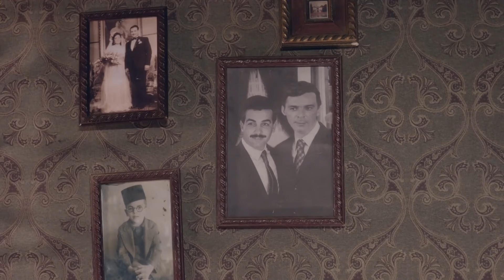حصريًا مسلسل الاكشن والاثارة | الاغراب | الحلقة 39 بطولة محمد عز و باسم سمره و ديابFULL HD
ــــــــــــــــــــــــــــــــــــــــــــــــــــــــــــــــــــــــــــــــــــــــــــــــــ

بطولة :
باسم سمره
دياب
محمد عز
 سوسن بدر
أحمد عبدالعزيز
عزت أبو عوف
لطفي لبيب
 دنيا
 حسن حسني
 محمد محمود عبدالعزيز
 محمد رياض
هادي الجيار
 ولاء الشريف
أحمد حاتم
 بيومي فؤاد
 ميرهان حسين
 محمود فارس
باهر النويهي
 سارة الشامي
 حنان شوقي
محمد عادل
 إيهاب فهمي

عمر الشناوي
فريدة سيف النصر
كيرا الصباح
مهند حسني
هند عبدالحليم
منى فاروق
أسماء جلال
عايدة رياض
 إسلام شوقي
الشحات مبروك
شريف البردويلي
كارولين عزمي
 محمد نجاتي
 دينا
 راندا البحيري
 عابد عناني
محمود حجازي